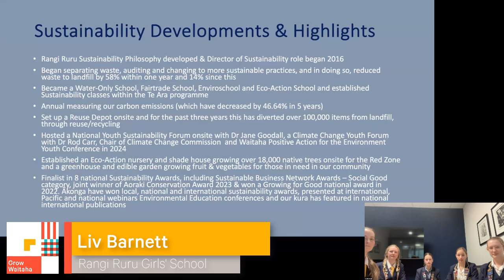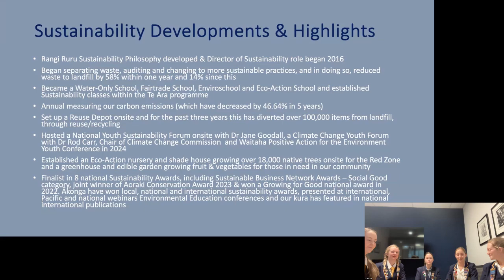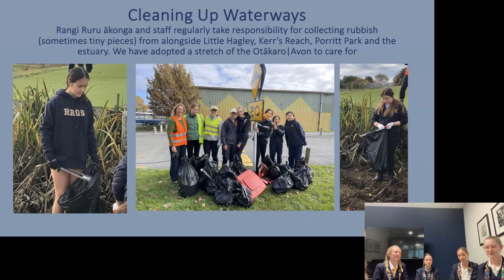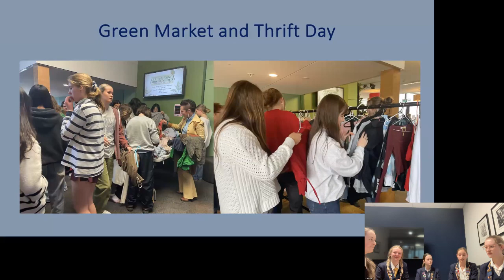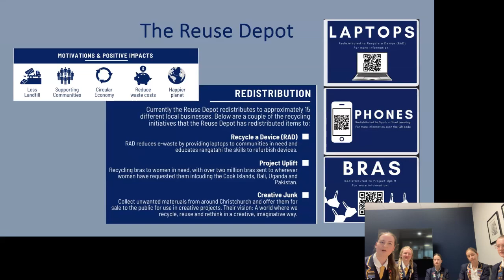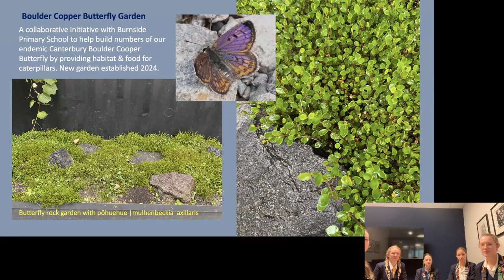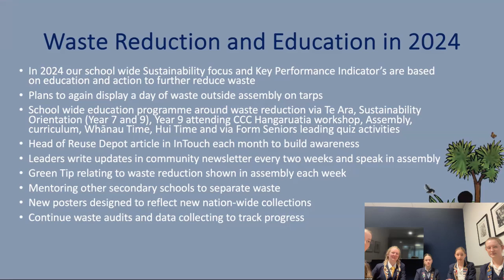Climate for Change – Rangi Ruru Girls' School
In the Grow Waitaha Climate for Change Action Bursts secondary kaiako and rangatahi share practical tips and strategies to energise climate for action in secondary schools.

In this session, students from Rangi Ruru Girls' School share initiatives and ideas from their school. Thanks to Rose Carrick, Abby Sturgeon, Amelie De Luca, Liv Barnett, and Sophia Mason.